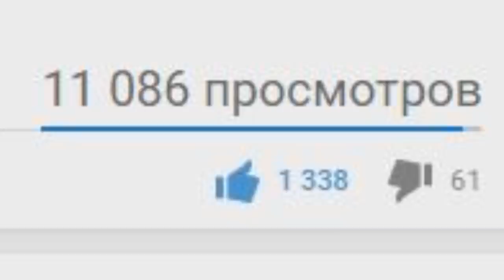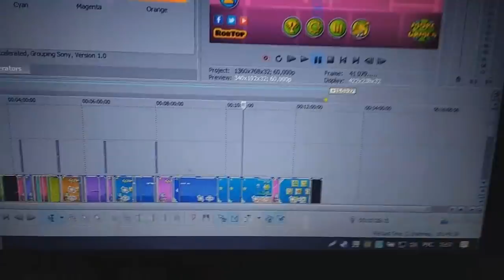ИГРАЮ С 1 FPS, НАСКОЛЬКО ЭТО ИГРАБЕЛЬНО? | Geometry Dash 2.1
В этом видео я вам покажу, каково это играть на древнем пк и насколько это играбельно.

Мой ник в Geometry Dash:
➞ DimaNelis
➞ Программы которые участвовали в создании видео:
1) Bandicam (запись материала)
2) Geometry Dash 2.1 (материал)
3) Sony Vegas 13 (обработка видео / звука)
4) Adobe After Effects (обработка видео)
5) Audacity (обработка звука)
6) Photoshop CC 2017 (превью)